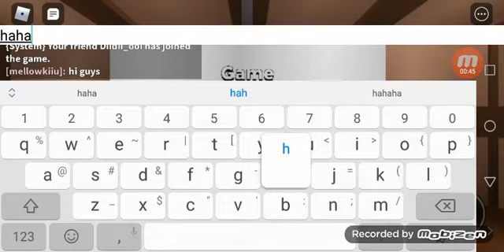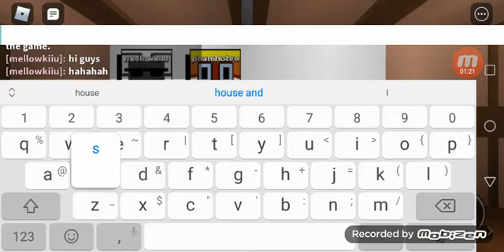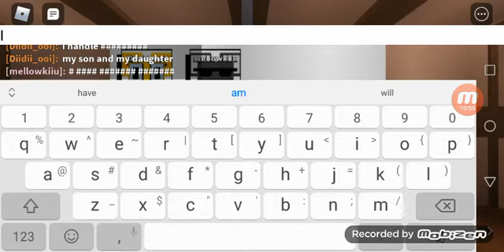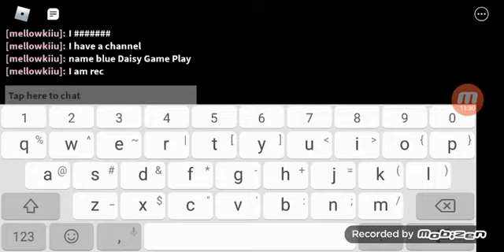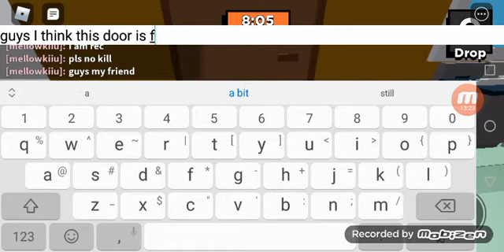Omg I almost escape chapter 5!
Guys sub or kitty will come and eat you